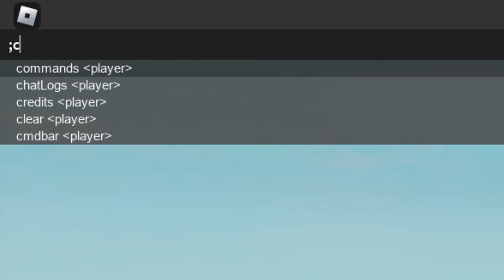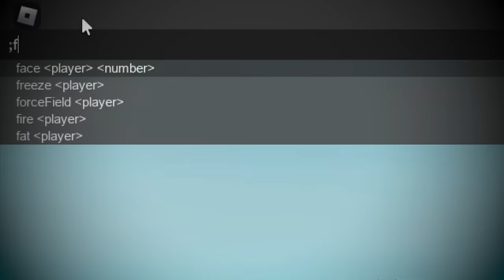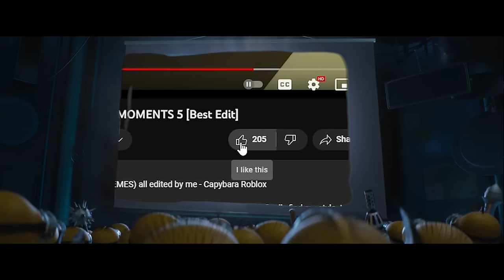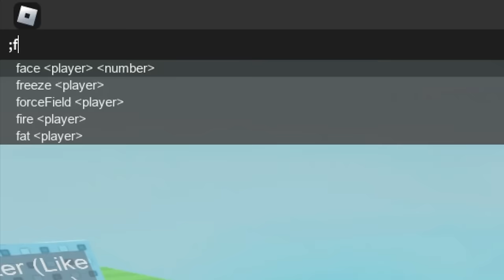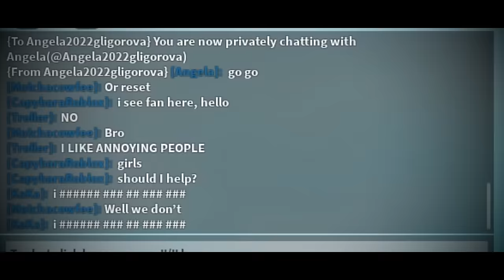99% WILL LAUGH! Roblox Cart Ride FUNNY MOMENTS #6 [ADMIN COMMANDS]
Funny + Epic fail clips are included in this video, be sure to watch it till the end!
ROBLOX Cart Ride Funny Moments - ADMIN MEMES all edited by me (Capybara Roblox)

It took me quite a while to gather all the clips and sounds together so leave a sub, I will really appreciate it.